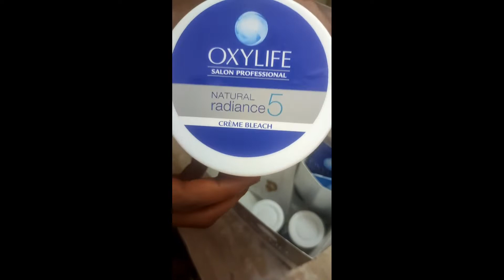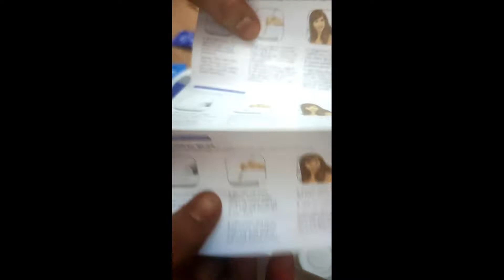How to use oxy bleach at home - Anusha parlour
How to use oxy bleach at home

Video highlights

How to apply oxy bleach at home?
Uses of oxy bleach?
Advantages of bleach
apply bleach